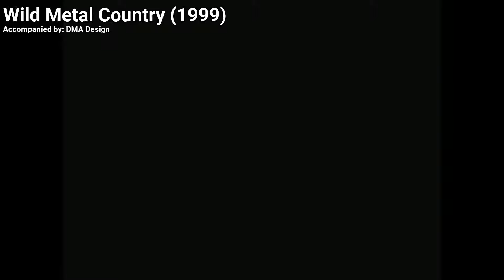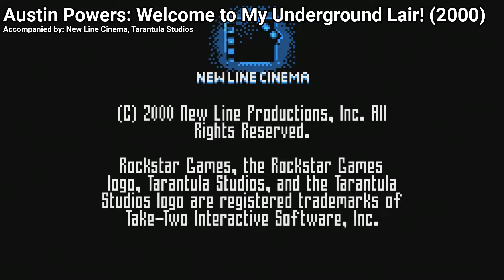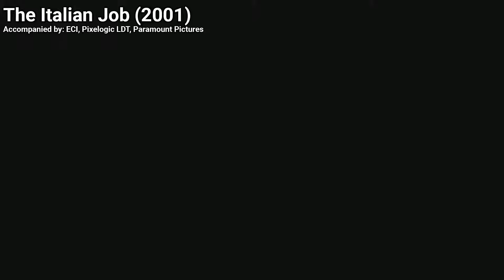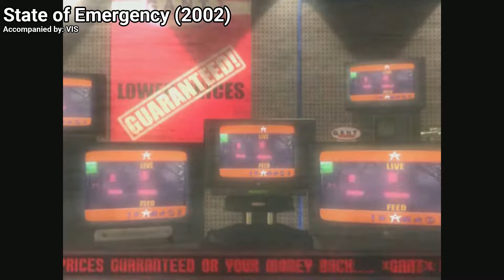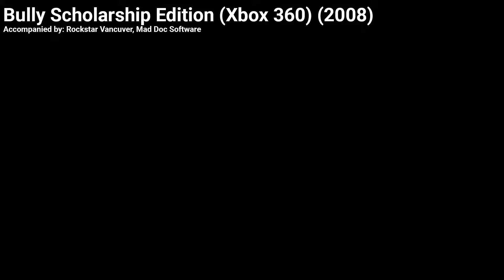Rockstar Games Logo Intro Collection (1997-2018)